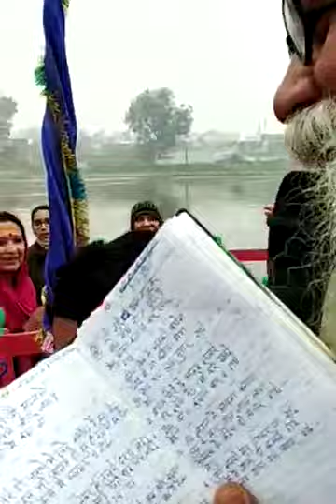बंसी वाले की जय हो